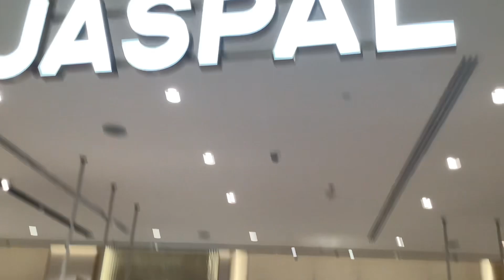How was my day(27/12/22)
This video was suppose to posed 3 days ago but I forgot to edited it.So,it only come out today.Hope you guys enjoyed the video🥰.Bye😊～